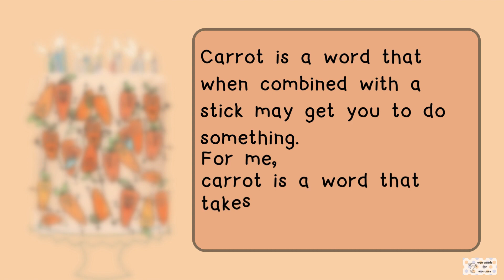[Poetry for Children] Poetry in Motion: Carrot Is A Word A Poem by Bridget Magee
Poetry In Motion: Carrot is a Word

wee words for wee ones is proud to present "Poetry in Motion: Carrot is a Word", poetry video.

Carrots are a common vegetable with an uncommon a-PEEL. From the funny hand drawn art to the lively animation, Carrot is a Word poem gets to the ROOT of this veggie...so much so that it takes the CAKE!

All of the videos in the Poetry In Motion series are great for people who are learning to write poetry and/or those who like to read (in this case, watch!) poetry.

They are great for kids and their parents, grandparents, teachers, home school families and anyone who wants to be entertained by poetry.